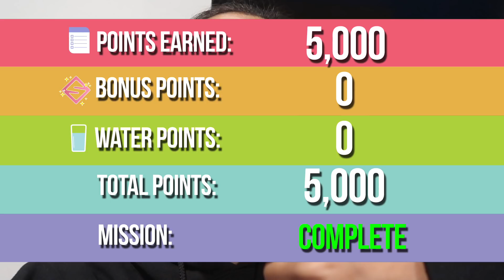MY MOM MEETS MY PUPPY FOR THE FIRST TIME!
Make sure to check out Kate Spade New York's 'The People of On Purpose" video